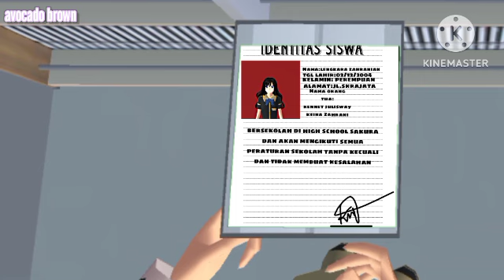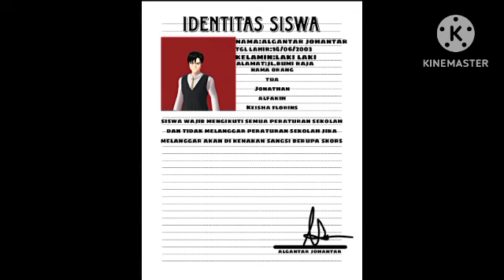✨THE YOUNG MARRIAGE 💍S2#7[TUMBUH BERPISAH?]LOVE STORY DRAMA SAKURA SCHOLL SIMULATOR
follow Instagram aku Yaa
dan tiktok
avocado_brown021